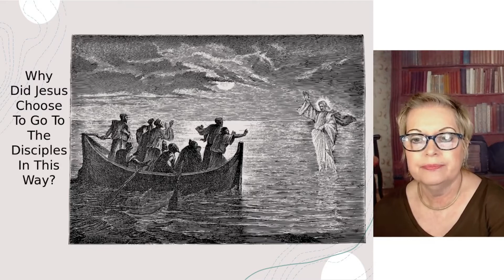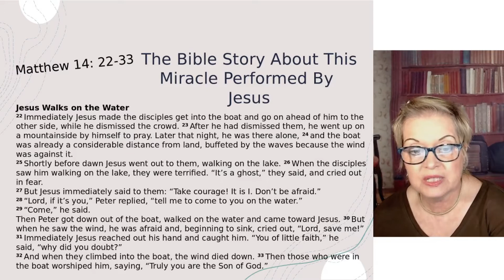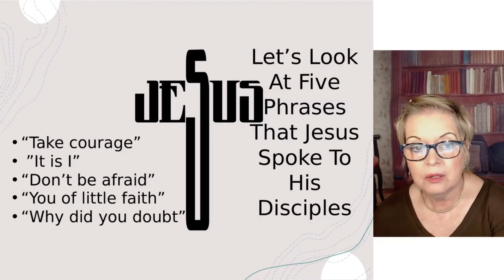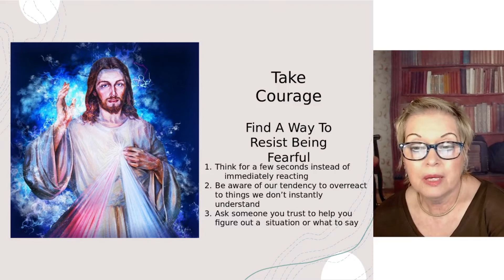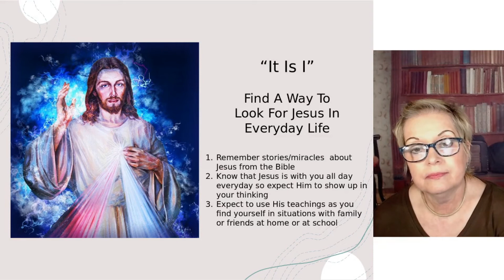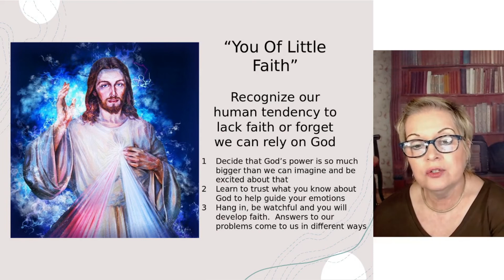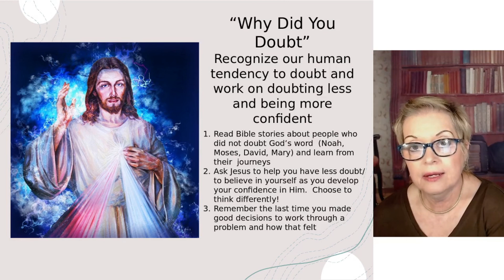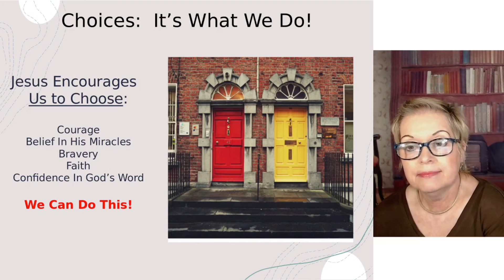20Oct18- Just 4 You – Sunday School with Bonnie – “Walking on Water” - Matthew 14:22–34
Enjoy as Bonnie shares some of her thoughts on this “nature miracle”.
This Story also appears in  Mark 6:45–53, and John 6:15–21
You might like to compare the different versions.
Each preacher shares the story in their own way.
What is the same? and What is just “similar”?
Why do you think the different preachers told it in their way?
Why did we need the story repeated three times?
Jesus did other kinds of miracles. Some were healings.
But can you think of other “nature miracles”?
Images in this video are sourced from sites that offer pictures unencumbered by copyright. Pixabay, and Unsplash are two of the best. If you are careful, you can also find good images via Wikipedia/Wikimedia; you just need to be alert to how they are licensed.
~Pastor Dave
This Week’s YouTube Content...